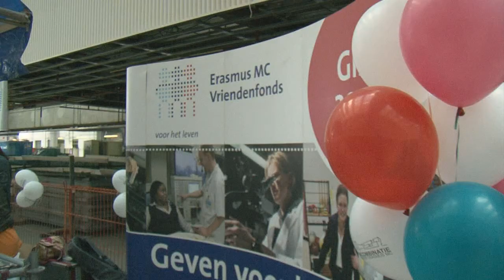Een kijkje in de nieuwbouw van het Erasmus MC tijdens Dag van de Bouw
Op 2 juni 2012 was het nieuwbouwproject van het Erasmus MC te bezichtigen tijdens de landelijke Dag van de Bouw. Het evenement is op film vastgelegd.